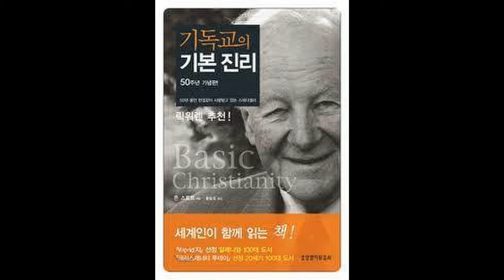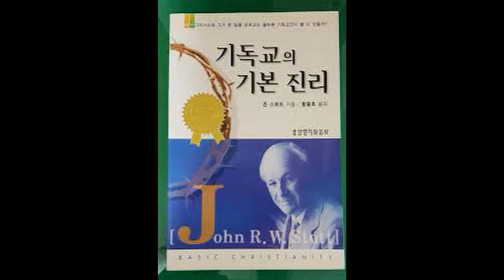기독교의 기본진리 기본 2